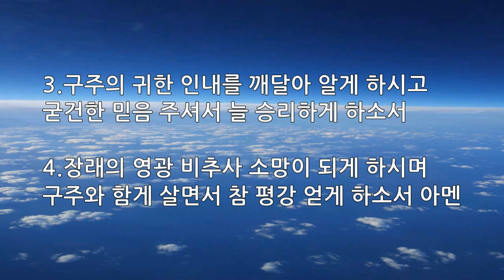은혜의 단비 매일찬송 10회듣기 겸손히 주를 섬길 때